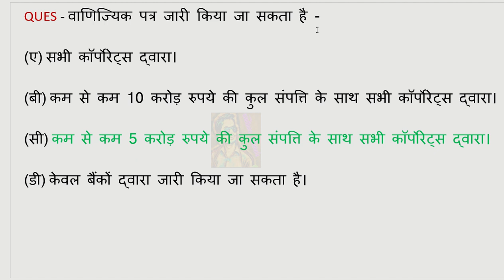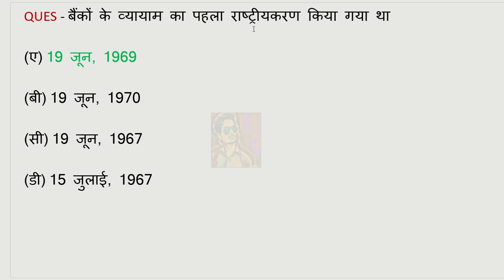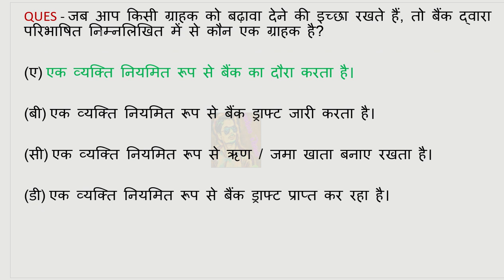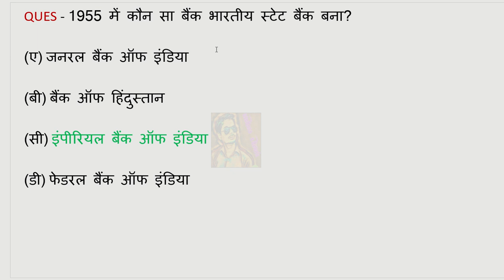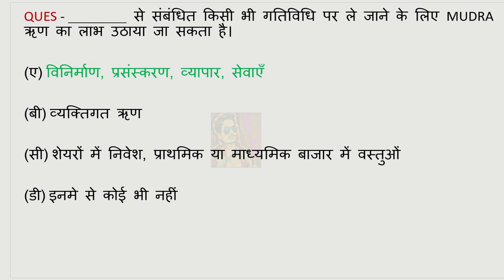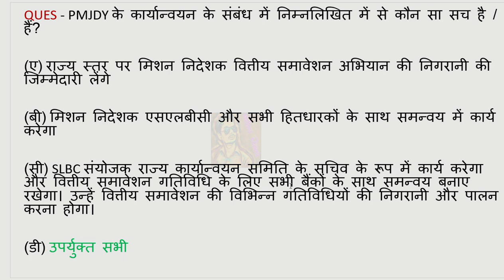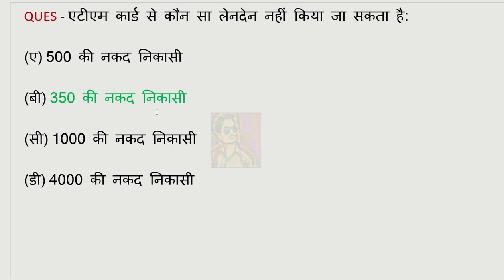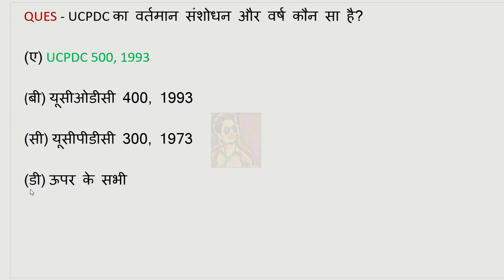IIBF EXAM QUESTION PAPER in hindi #26 |iibf bc bf exam passing marks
iibf bc exam book in HINDI

iibf bc exam book in ENGLISH

iibf bc exam book in MARATHI

iibf bc exam book in MALAYALAM

iibf bc book in GUJARATI

iibf exam book in ORIYA

iibf exam book in BENGALI

iibf exam book in ASSAMESE

iibf exam book in TAMIL

iibf exam book in TELUGU

iibf exam book in KANNADA

COURSES POLYTECHNIC